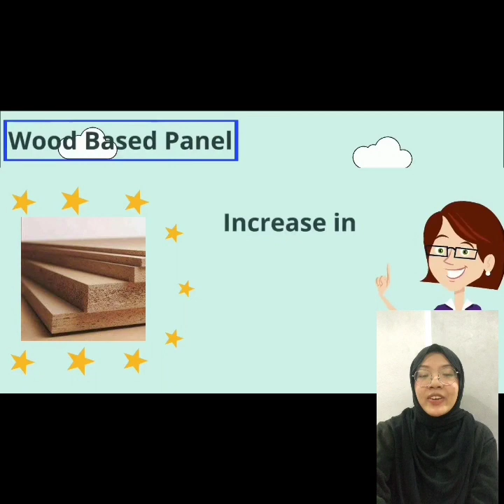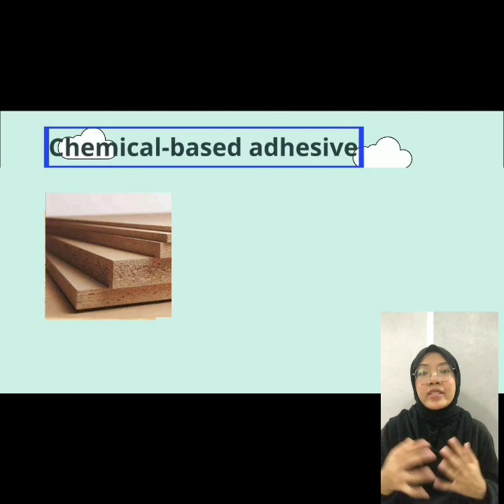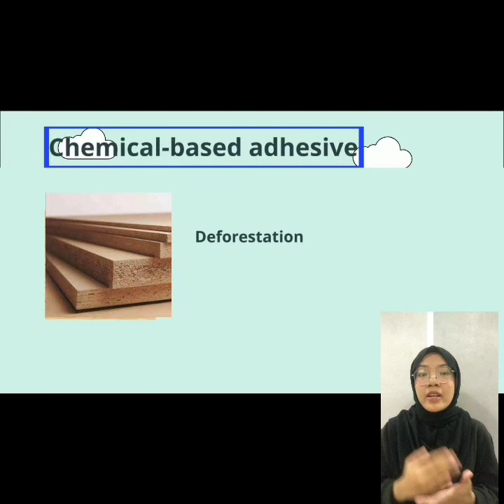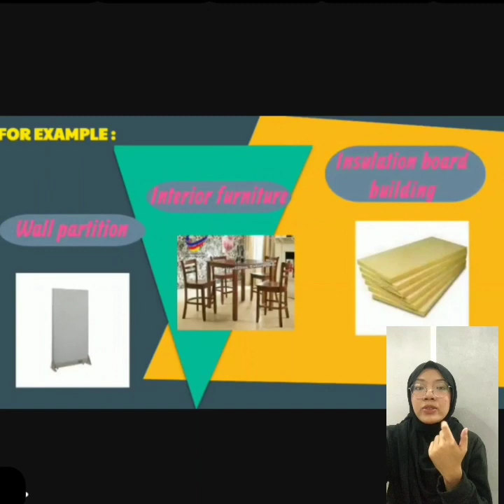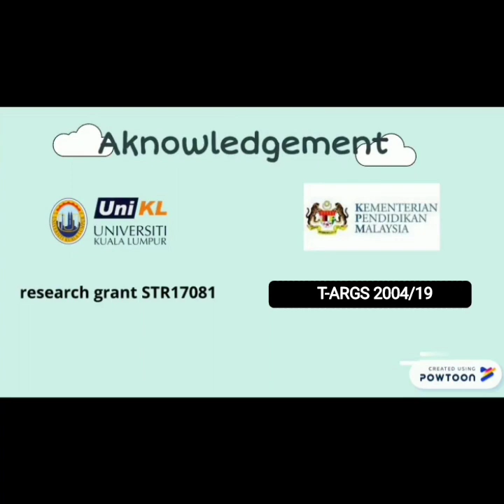InSIDE2020 - Banana Stem Binderless Particleboard